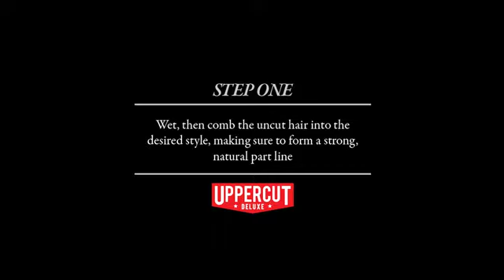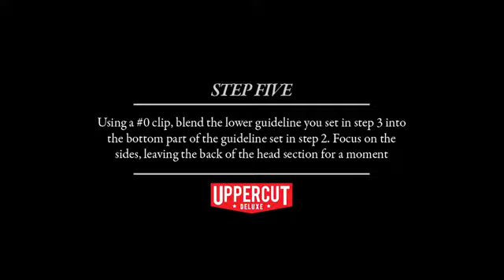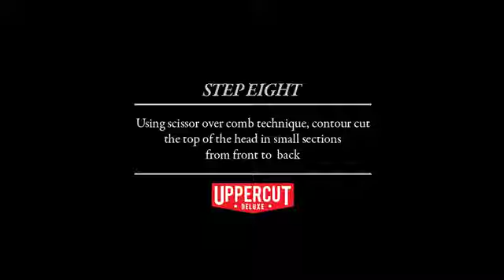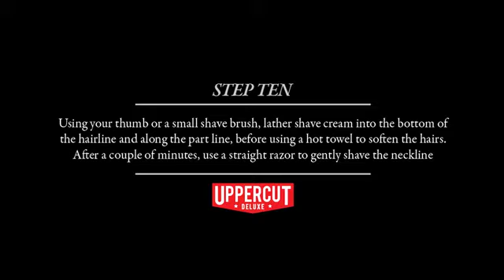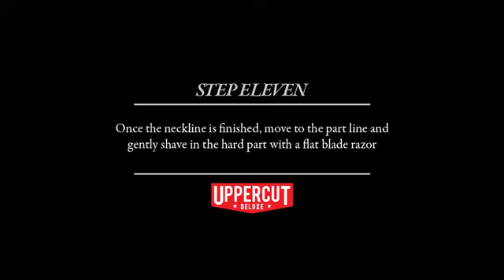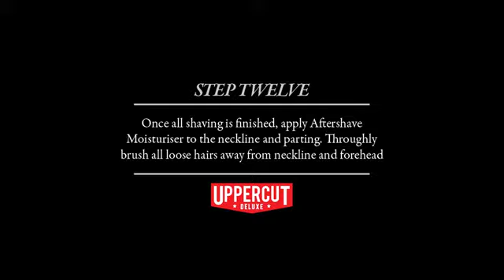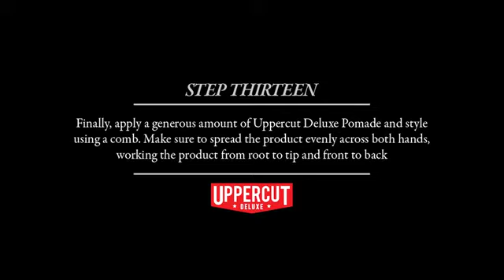How to Cut & Style a Razor Faded Side Part by Uppercut Deluxe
Legendary barber Dane Hesse shows us how to cut, shave and finish a classic side part with a modern twist - a razor fade and hard part. The style is finished with Uppercut Deluxe Pomade (available in Capital stores